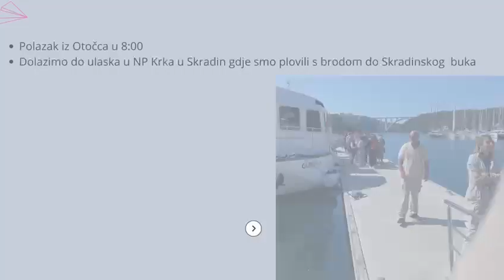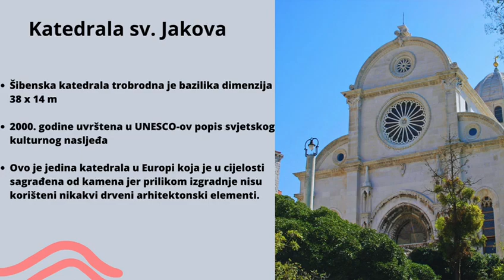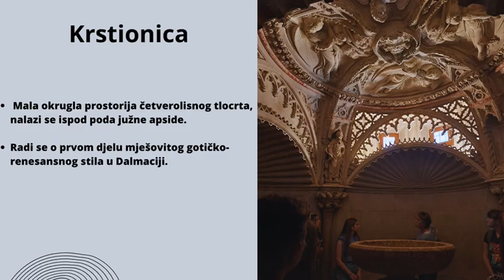NP Krka, Skradin i Šibenik